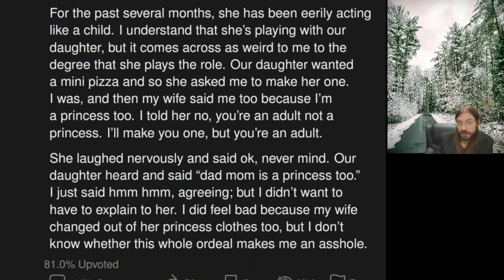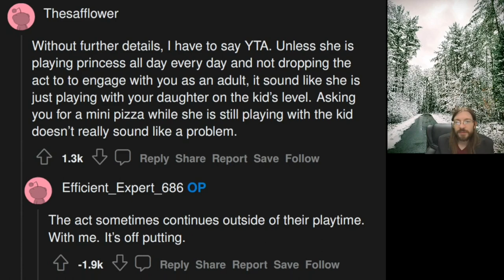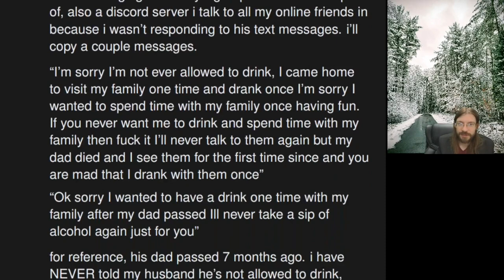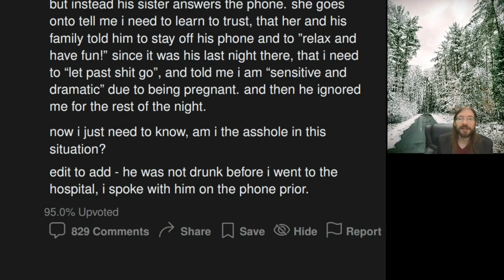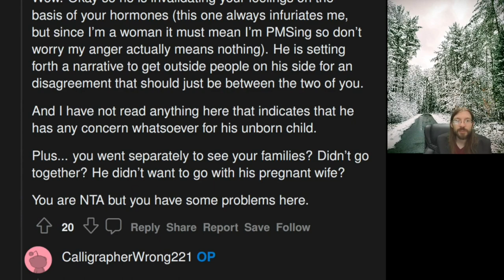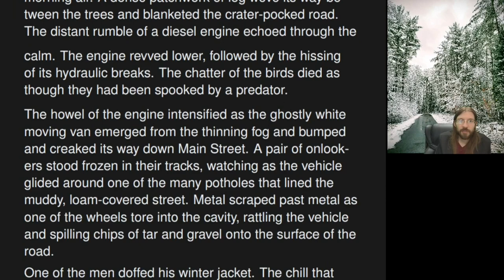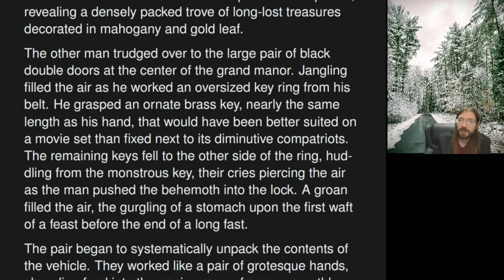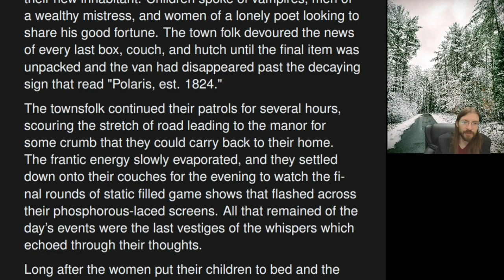AITA for telling my wife that she isn't a princess? | r/AITA | 863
OP doesn't like his wife's pretending...

00:00 Intro
00:06 AITA for telling my wife that she isn't a princess?
01:00 Story 1 Commentary
03:10 Story 1 Comments
05:08 AITA for ignoring my husband after he ignored me in the hospital
08:07 Story 2 Commentary
11:03 Story 2 Comments
12:03 Tea Time
13:40 Story Time
21:08 Outro